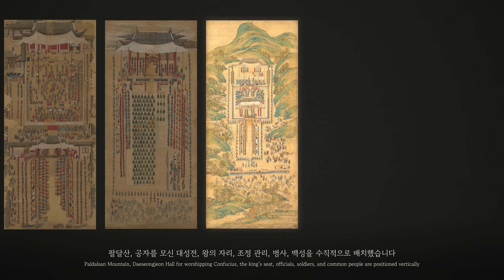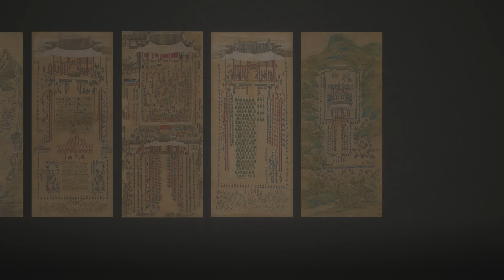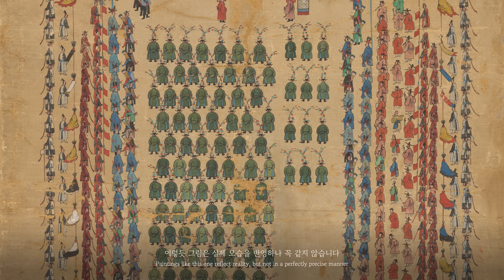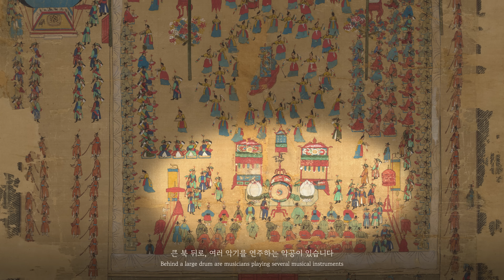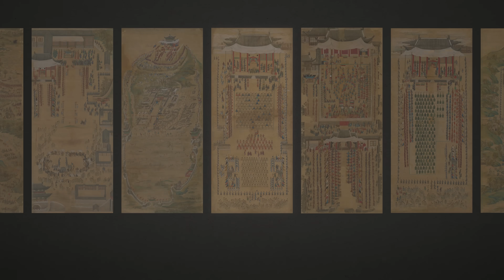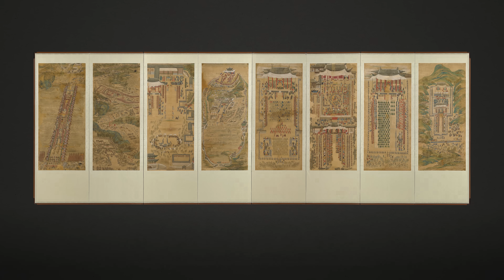화성에서 펼쳐진 정조의 이상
최득현崔得賢, 김득신金得臣(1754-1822) 등 7인, '화성원행도 華城園幸圖'. 1795년(정조 19), 비단에 색, 국립중앙박물관 덕수1042

Events from King Jeongjo’s Visit to Hwaseong in 1795
Choi Deukhyeon (?-?), Kim Deuksin (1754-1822) and etc., 1795, Ink and color on silk, National Museum of Korea duk1042

다가오는 2024년은 영조 즉위 300주년이 되는 해입니다. 특별전'탕탕평평-글과 그림의 힘'은 영조와 정조가 나라의 중심에 서서 ‘탕평한 세상’을 만들기 위해 ‘글과 그림의 힘’을 어떻게 활용했는지에 주목합니다. 특별전 개막을 기념해 '23.12.8.(금)부터 12.17.(일)까지 별도의 예약없이 누구나 무료로 관람하실 수 있도록 전시실을 개방합니다. 영조와 정조의 알려지지 않은 이야기로 여러분을 초대합니다.

'탕탕평평蕩蕩平平-글과 그림의 힘'
'23.12.8.(금)~'24.3.10.(일)
국립중앙박물관 특별전시실
화성원행도 병풍 등 54건 88점

Wise and Unbiased, Royal Philosophy in Paintings and Calligraphy of the Joseon Dynasty
Special Exhibition Gallery, National Museum of Korea
88 pieces in 54 items, including the Folding Screen of a Royal Procession to the City of Hwaseong